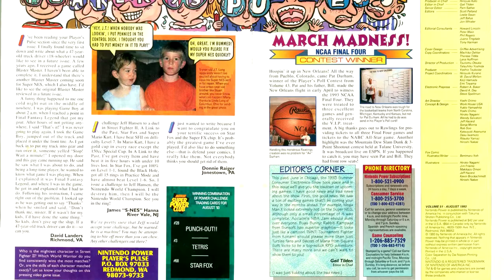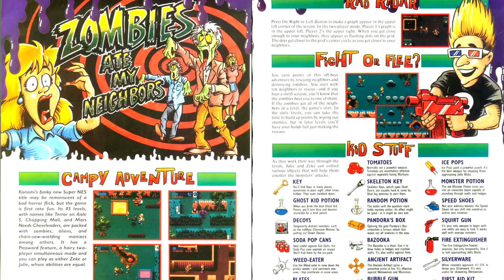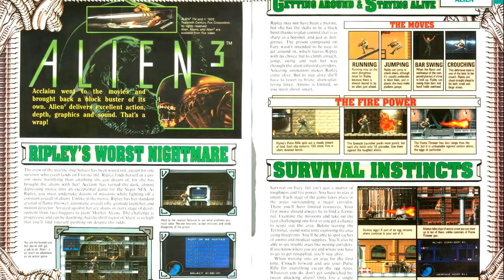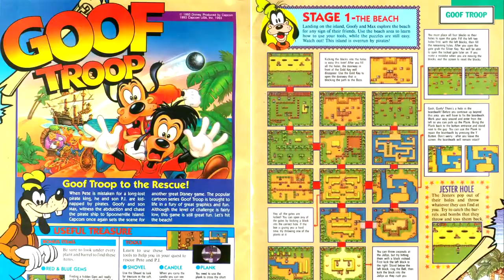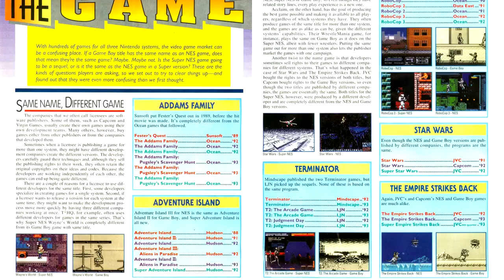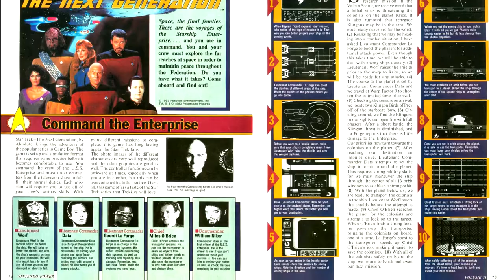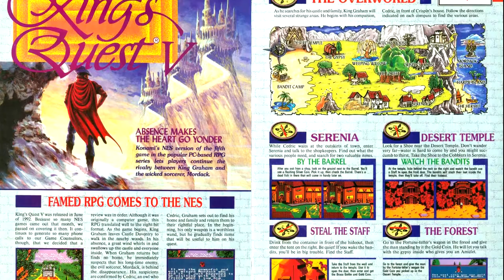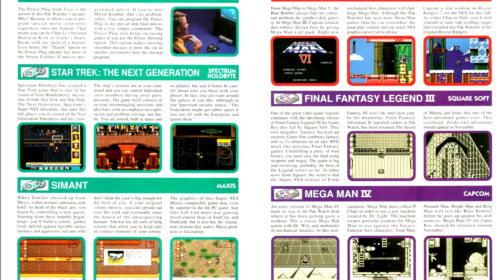Nintendo Power Retrospectives: Part 68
This time we're covering issue #51 of Nintendo Power for August of 1993

Games Reviewed:
Street Fighter II Turbo - Capcom
Zombies Ate My Neighbors - Konami
Alien 3 (SNES) - LJN
Goof Troop - Capcom
Speedy Gonzalez - Sunsoft
Star Trek: The Next Generation (GB) - Spectrum Holobyte
Jurassic Park (NES) - Ocean
King's Quest V - Konami